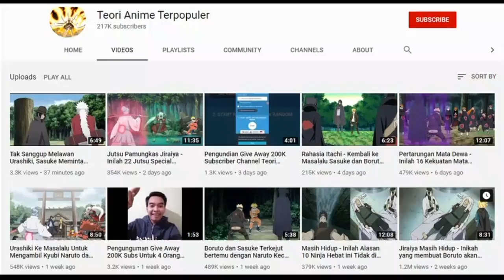Boruto Episode 275 - Boruto dan Sasuke melawan Makhluk aneh hasil eksperimen perubahan monster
Kali ini Tim Teori anime terpopuler akan membahas tentang Boruto Episode 275 - Boruto dan Sasuke melawan Makhluk aneh hasil  eksperimen perubahan monster

Category
Film & Animation